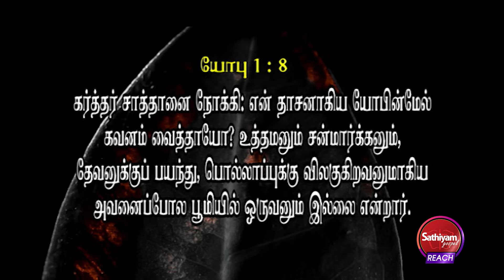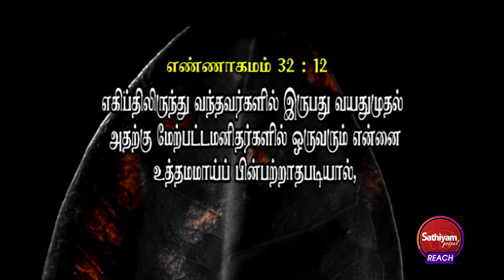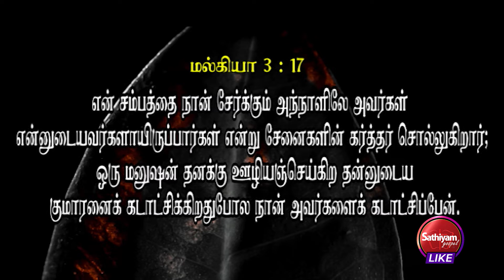உத்தமனாய் இருந்த நோவா | Bro. J. Daniel | Sathiyamgospel | 10 Aug 23